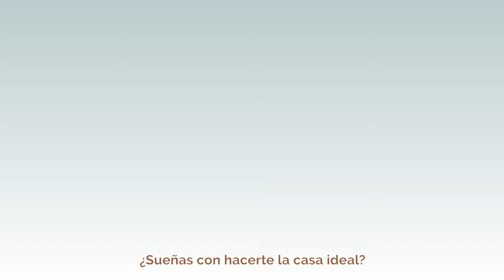Qué es CasaAPP?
Casa App, el editor de casas básicas, súper-eficientes, a base de madera prefabricada y accesibles. Creado por ERA architects